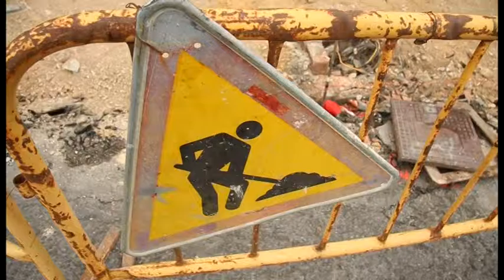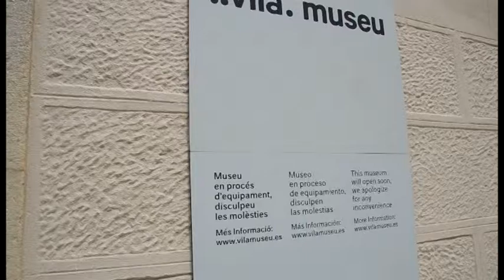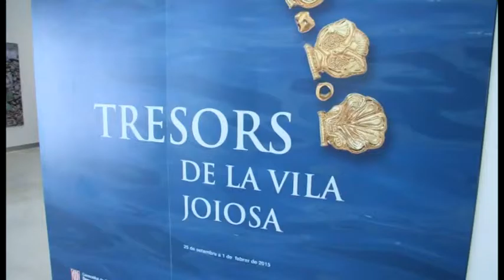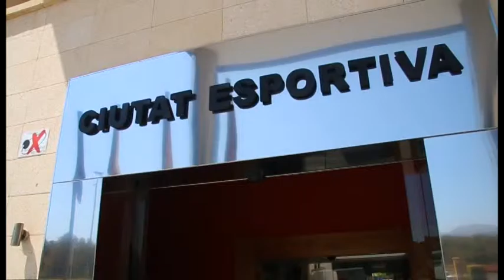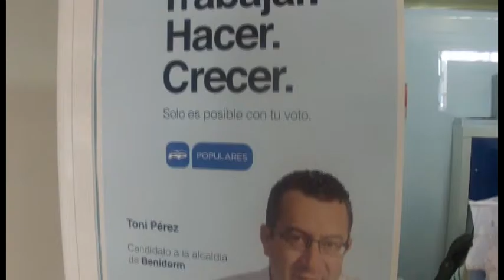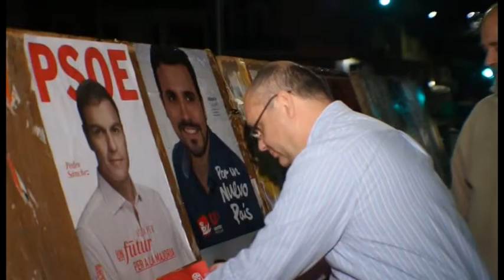Onda Cero Marina Baixa 18 de diciembre